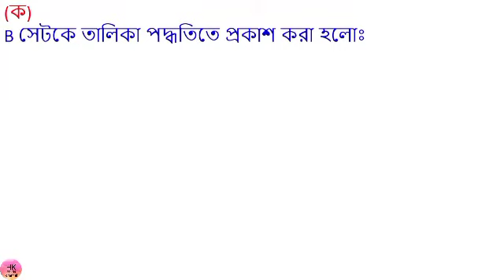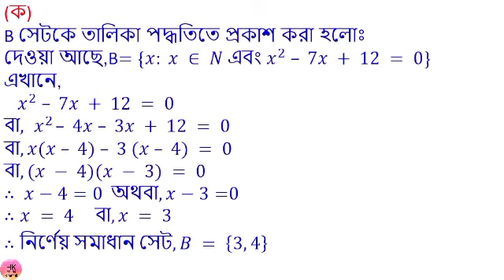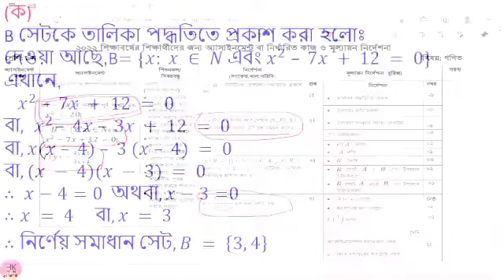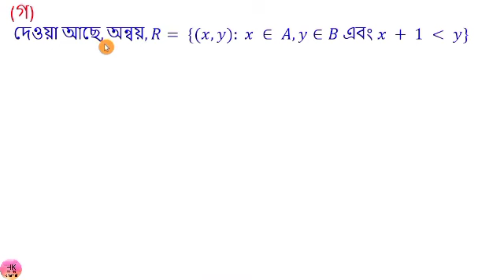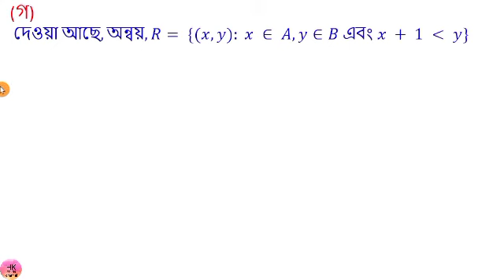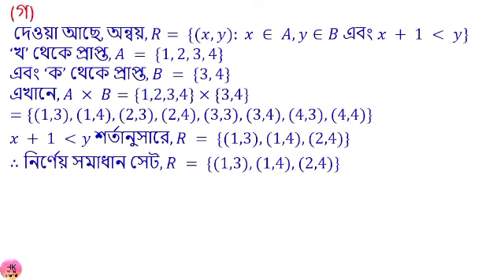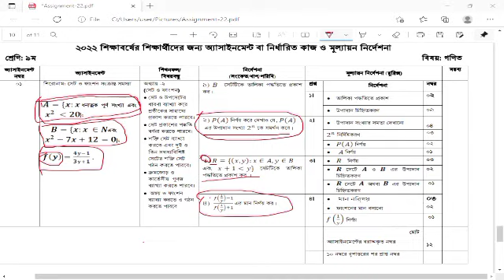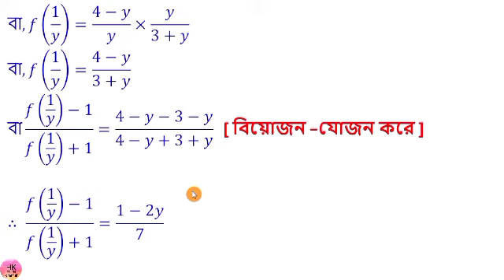অ্যাসাইনমেন্ট প্রথম সপ্তাহ নবম শ্রেণীর গণিত 2022